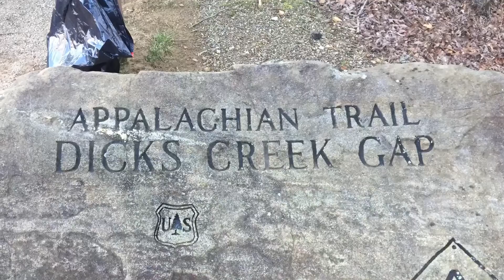Dicks Creek Gap Trail Magic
Ms. Bigfoot, Bigfoot, and I did trail magic today for around 75 people! It was amazing.